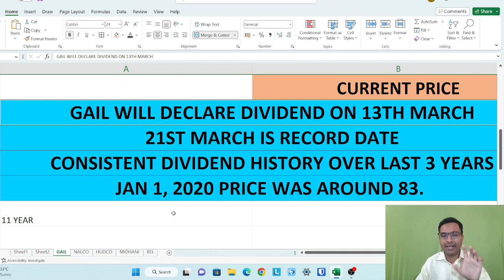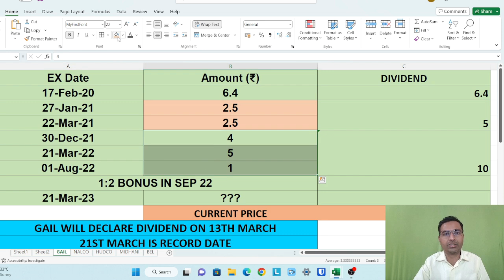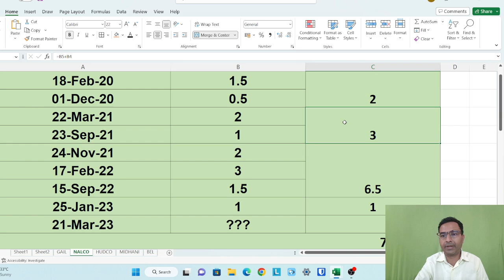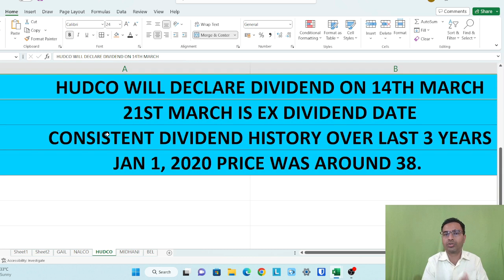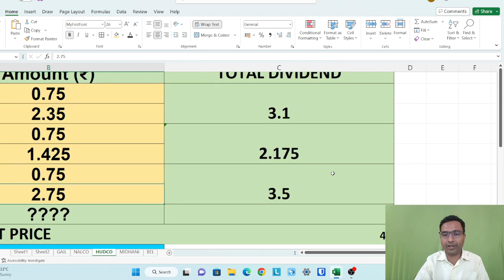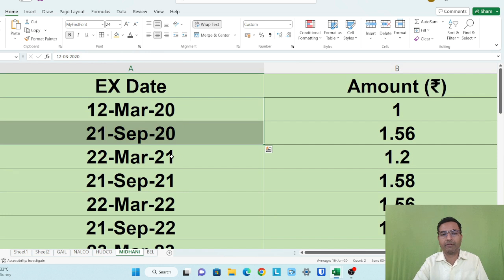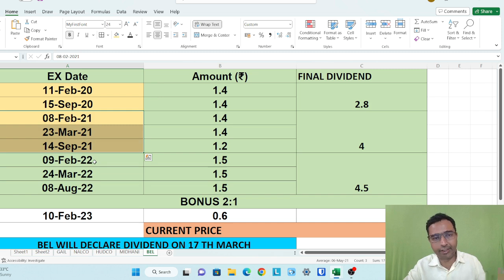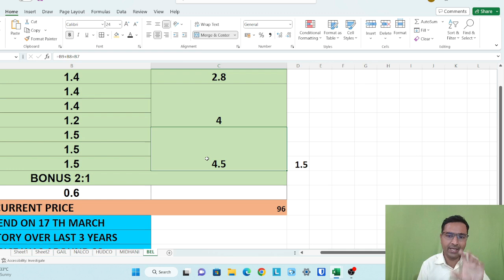5 PSU company जो हर साल dividend declare करते है | March month dividend 2023 | Hudco dividend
We have discussed about 5 psu companies which are coming up with dividend in march month.
Latest mutual fund portfolio, personal finance and stock analysis in group.